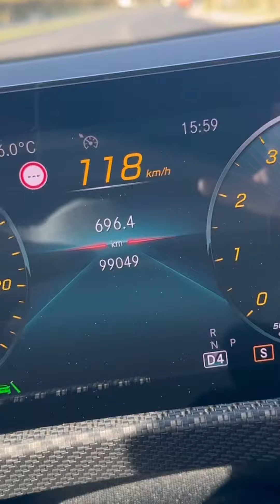Ракета 🚀 от Mercedes Benz объемом 1332 куб. см 🔥🔥🔥.